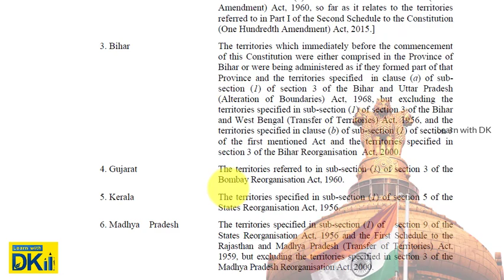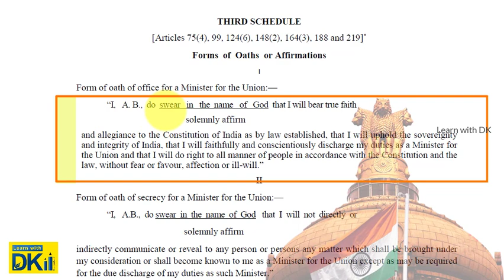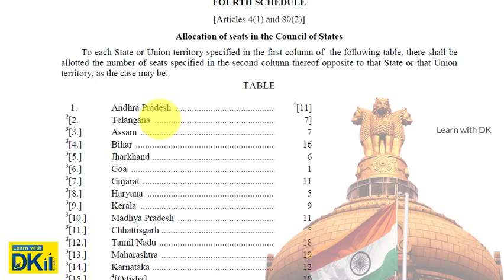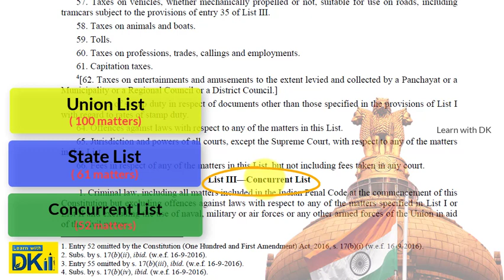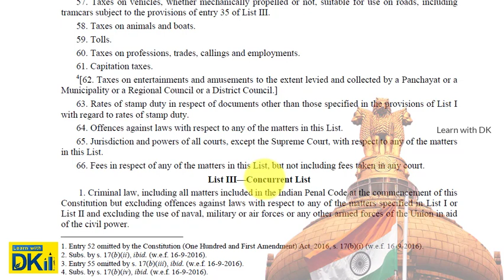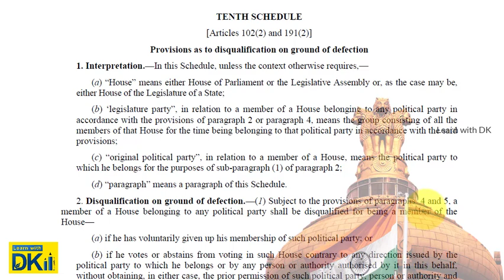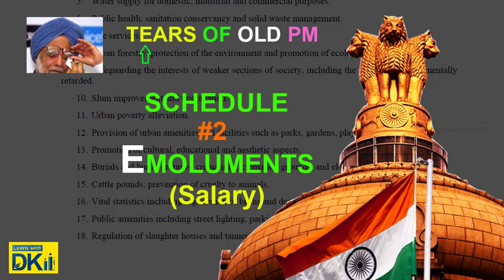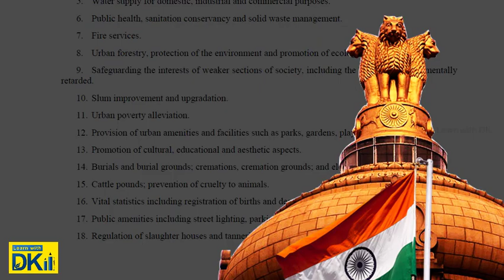ഷെഡ്യൂളുകളും പഠിക്കാനുള്ള കോഡും -Schedules of Indian Constitution and Code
ഇന്ത്യൻ ഭരണഘടനയിൽ ആകെ 12 ഷെഡ്യൂളുകൾ ആണ് ഉള്ളത്. അവ ഓരോന്നും മനസിലാക്കി പഠിക്കാൻ ഉള്ള കോഡ് ആണ് നൽകിയിരിക്കുന്നത്.

TEARS OF OLD PM

ഭരണഘടനാ നിലവിൽ വന്നപ്പോൾ ആകെ 9 കോഡ് കൾ മാത്രമേ ഉണ്ടായിരുന്നുള്ളൂ. 4 കോഡുകൾ ഭേദഗതി വഴി ഭരണഘടനയിൽ കൂട്ടിച്ചേർത്താണ്...

Session handled: ദിവ്യകുമാർ കനിവ്
Editing : ദിവ്യകുമാർ കനിവ്
Software: Camtachia